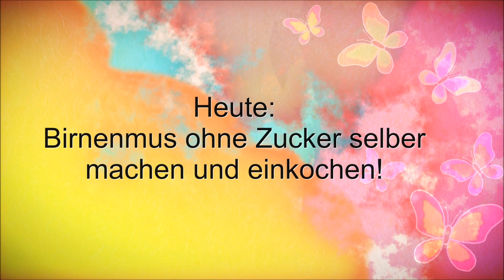🍐🍐 Birnenmus einkochen und haltbar machen! 🍐🍐 Vorrat für den Winter anlegen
*Weck Einkochautomat

In diesem Video zeige ich euch, wie ich Birnenmus koche und wie ich es durch Einkochen bis zu einem Jahr oder länger haltbar mache!

Viel Spaß beim Nachmachen und dem "Einmachathon 2018" ! :)

Video enthält unbezahlte Werbung wegen eigener Homepagenennung.

Sie zeigen dir Empfehlungen von Produkten, die ich verwende oder die du zum Kochen / Einwecken brauchst. Du bekommst das Gerät natürlich zum üblich günstigen Preis. Mit einem Kauf über den Link unterstützt du lediglich meine Arbeit ein wenig - vielen Dank dafür!